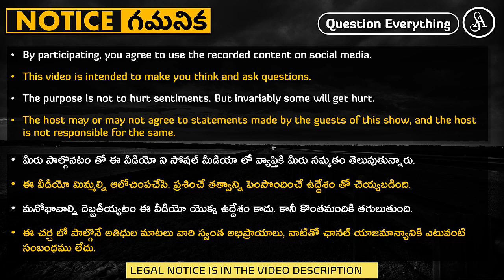ఇంత అద్భుత విశ్వం చూసాక కూడా సృష్టికర్త ఉనికిని ఎలా కాదంటారు?